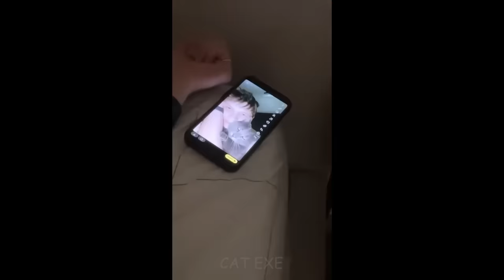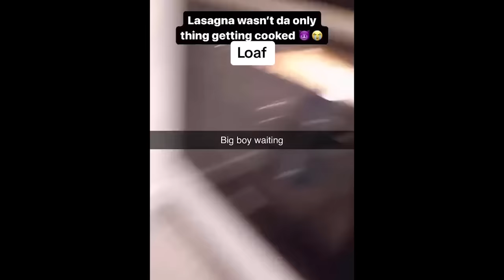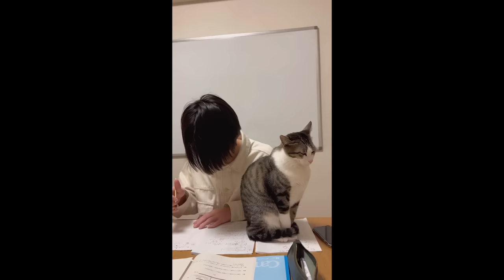cats with attitude problem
We must be careful with these cats

funny cat videosTags: funny animals, funny animals 2024, cats, dogs, puppies, dogs and cats, funny animal videos, funny videos, compilation, best of the 2024, funny animals life, funniest animals, funny cats,  funny dogs, jokes about dogs, jokes with animals, funny animals, funny moments,try not to laugh, cute animal videos compilation,cat watch, online cat, cat videos